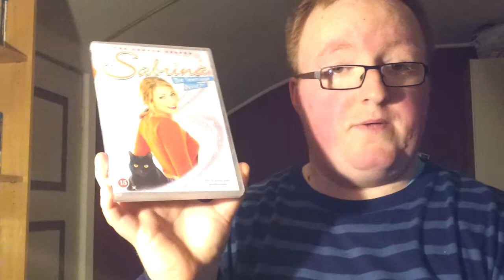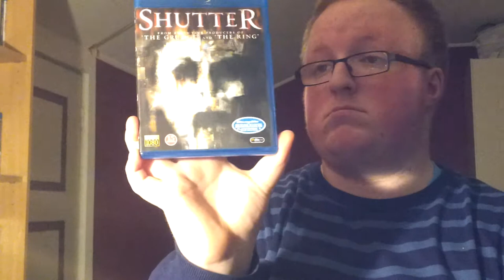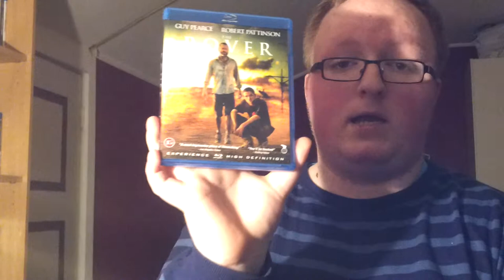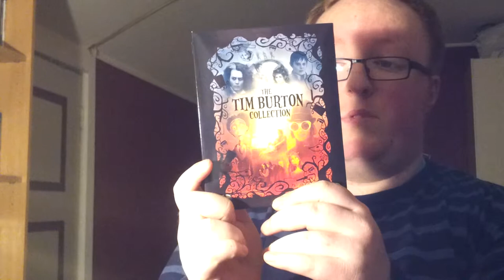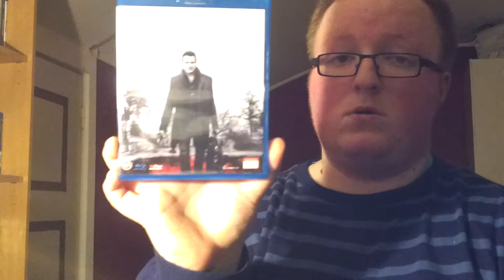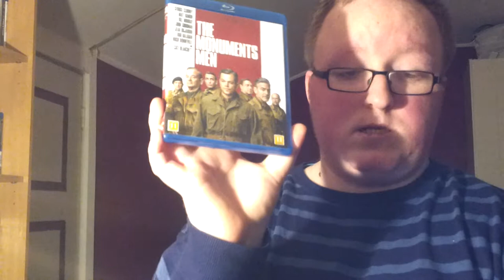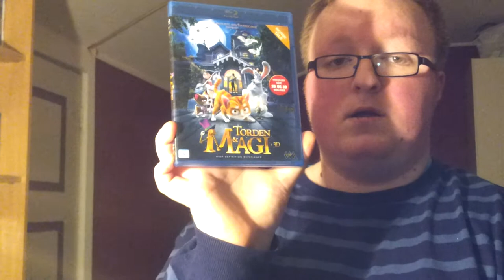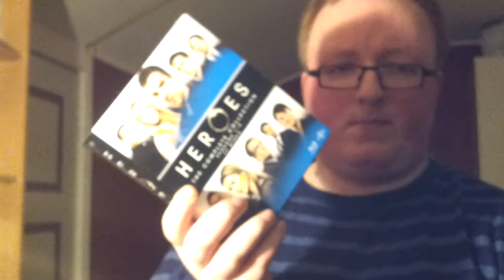Big Blu-Ray Collection Update February 2015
35 blus and 1 dvd. Enjoy :)